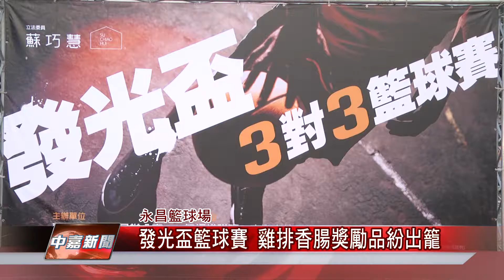1051112【中嘉新聞】發光盃籃球賽 雞排香腸獎勵品紛出籠